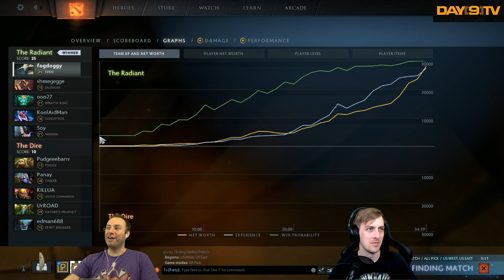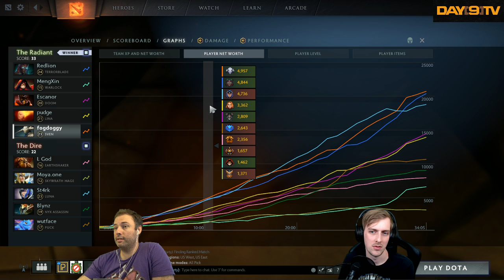Day[9] Learns Dota - Carry Sven/PL, Support Elder Titan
Time to celebrate being dismissed from jury duty with some Dota 2 duo Queue!